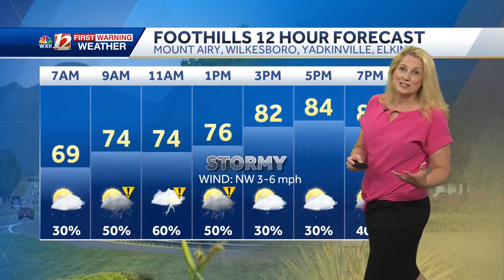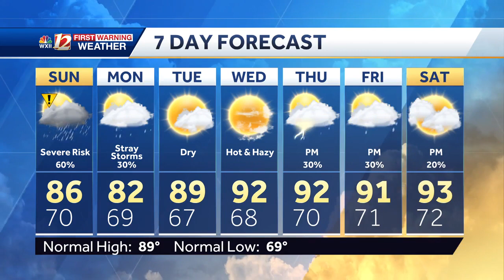WATCH: A Slight Risk for Severe Storms, Scattered storms building early Sunday through the brunch...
A risk for severe thunderstorms develops in North Carolina and Virginia early Sunday through middle of the afternoon. Damaging wind gusts are possible in severe storms Sunday.